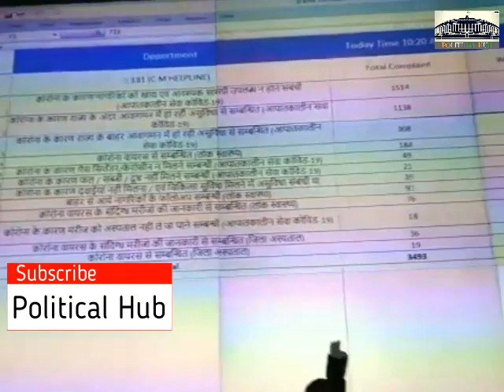मुख्यमंत्री शिवराज मामा ने भोपाल शहर का जायज़ा लिया और संवाद किया।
एमपी नगर स्थित छात्रावास में बेटियों से मिलकर स्वास्थ्य निर्देशों का पूरी तरह से पालन करने की बात कही, ताकि हम सब CORONA को शीघ्र परास्त कर सकें। बेटियों, हम मिलकर लड़ेंगे और जीतेंगे। अपना ध्यान रखो।

जुमेराती क्षेत्र स्थित मां आशापुरा अन्नक्षेत्र में नागरिकों को राशन एवं भोजन का वितरण किया। मैं प्रदेश के समर्थ भाई-बहनों से निवेदन करता हूं कि संकट की इस घड़ी में गरीब भाई-बहनों के भोजन के लिए हरसंभव मदद कीजिए। हम सब मिलकर लड़ेंगे, CORONA को परास्त करेंगे।

स्मार्ट सिटी कंट्रोल रूम में व्यवस्थाओं का जायज़ा लिया और संवाद किया। मैं आपके समर्पण और जज्बे को सलाम करता हूं। मुझे विश्वास है कि हम CORONA के खिलाफ जिस दृढ़ता के साथ मिलकर लड़ रहे हैं, जल्द ही यह जंग जीत जायेंगे।

मेडिकल स्टोर्स पर खड़े लोगों से एक-दूसरे से दूरी बनाये रखने और चेहरे को ढँकने का आग्रह किया। सावधानी में ही सुरक्षा है। जागरूक रहें, स्वस्थ रहें। सुरक्षा निर्देशों का पालन कीजिए और CORONA को परास्त करने में योगदान दीजिए।